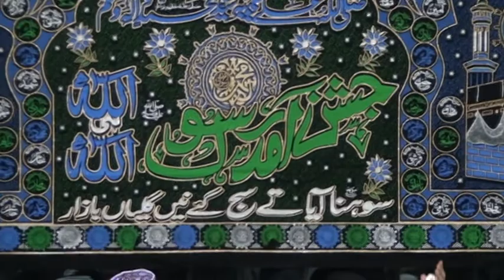MILAAD@KOUSER BHAIS& MUSHTAQ TALATI ,GHULAM MUSTAFA QADRI SAJID QADRI AWAIS QADRI